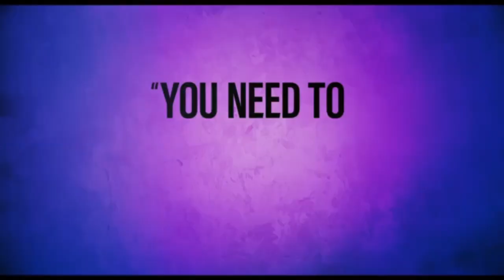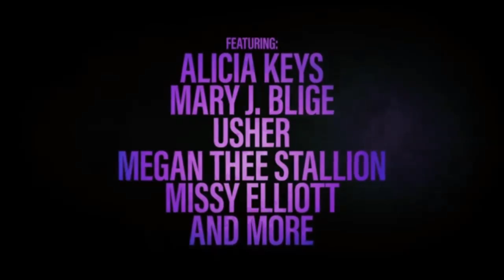The Color Purple | Official Trailer 3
Don't miss the motion picture event of the holiday season.

Warner Bros. Pictures invites you to experience the extraordinary sisterhood of three women who share one unbreakable bond in “The Color Purple.” This bold new take on the beloved classic is directed by Blitz Bazawule, a multi-medium artist whose breakout first feature is the highly acclaimed “The Burial of Kojo.”  The film’s all-star producers are Oprah Winfrey, Steven Spielberg, Scott Sanders and Quincy Jones.
“The Color Purple” stars Oscar nominee Taraji P. Henson (“The Curious Case of Benjamin Button”), SAG Award winner and Tony Award nominee Danielle Brooks (“The Color Purple,” “Orange Is the New Black”), Tony nominee and Emmy Award winner Colman Domingo (“Euphoria,” “Ma Rainey’s Black Bottom”), Tony Award nominee Corey Hawkins (“Six Degrees of Separation,” “In the Heights”), Oscar- and Grammy-winning artist H.E.R. (“Judas and the Black Messiah”), Grammy nominee Halle Bailey (“The Little Mermaid”), Oscar nominee Aunjanue Ellis-Taylor (“King Richard,” “Ray”), and Grammy-winning artist Fantasia Barrino in her major motion picture debut.
The screenplay is by acclaimed playwright Marcus Gardley, who won a WGA Award for “Maid.”  His script is based on the novel by Alice Walker and based on the musical stage play, book (of the musical stage play) by Marsha Norman, music and lyrics by Brenda Russell, Allee Willis and Stephen Bray.
Joining director Bazawule behind the camera are a roster of acclaimed artisans, including Oscar-nominated director of photography Dan Laustsen (“The Shape of Water”), Oscar-winning production designer Paul Denham Austerberry (“The Shape of Water”), editor Jon Poll (“Bombshell,” “Meet the Parents”), costume designer Francine Jamison-Tanchuck (“Glory,” “One Night in Miami…”) and choreographer Fatima Robinson (“Dreamgirls”).  The music is by Oscar nominee Kris Bowers (“King Richard,” “Green Book,” documentary short “A Concerto Is a Conversation”).
Warner Bros. Pictures presents a Harpo Films Production, an Amblin Entertainment Production, a Scott Sanders Production/a QJP Production, “The Color Purple.” It will be distributed worldwide by Warner Bros. Pictures and is set to open in theaters in North America on December 25, 2023 and internationally beginning 18 January 2024.